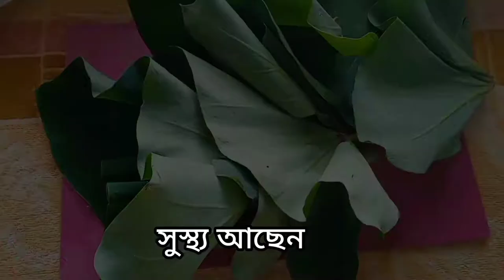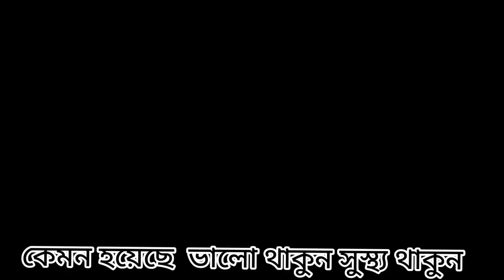কচুপাতা বাটা | Kochu pata bata recipe | মুখে লেগে থাকার মত স্বাদ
Ami susmita ar amar channel susmita kitchen jodi apnader valo lage tahole subscribe kore pashe thaka bell button ti on kore deben jate poroborti video er update khub sohoje pete paren.

Social link...

Instragram link.
Susmipal568